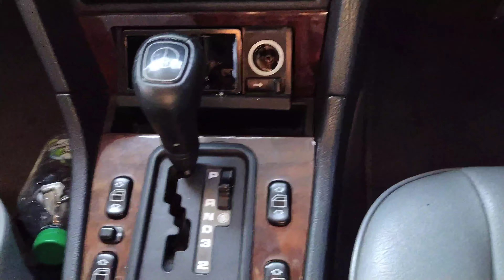mercedes benz c180 1997 full review Pakistan